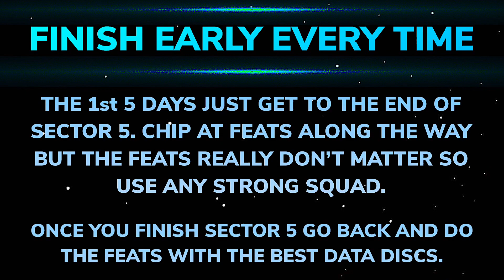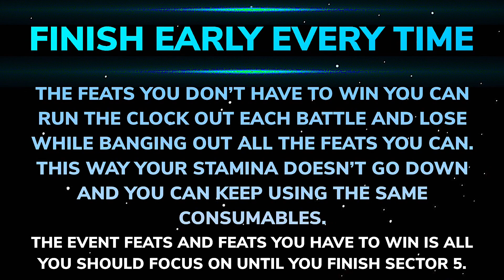CONQUESTS - RED BOX ACHIEVED ON SCHEDULE/OVERALL STEPS + SECTOR 4 MID BOSS FEAT - SWGOH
THIS SERIES FORMULA WORKS FOR EVERY CONQUEST.